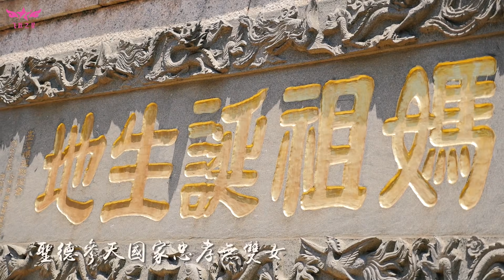2019最新的媽祖歌曲，太好聽了